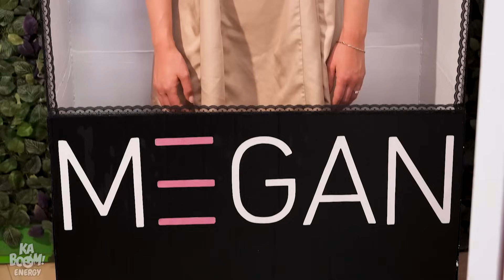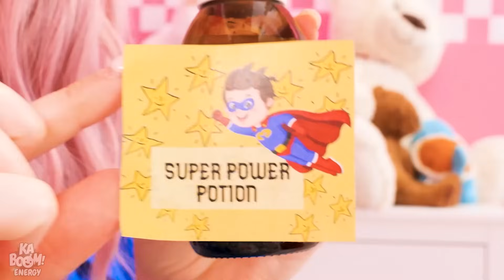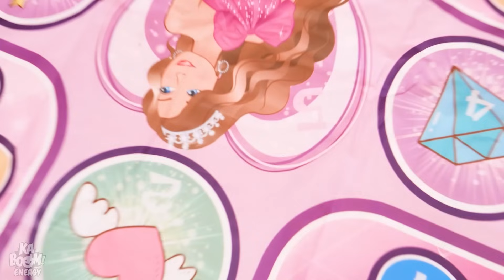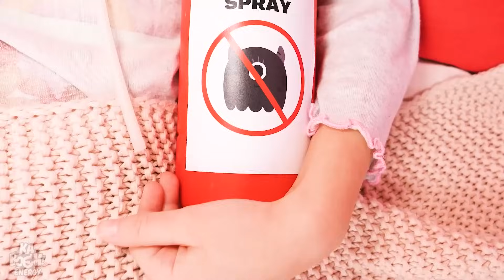Trucos Extremos Para Cuidar Niños De MERLINA VS M3GAN || ¡Mi Niñera Es Una MUÑECA Por Kaboom Energy!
Ambas son aterradoras, ambas son únicas - conoce a Merlina VS M3gan, como ellas intentarán asumir el papel de niñera. ¡Hacks extremos de cuidado de niños y consejos extraños para padres están garantizados!

¡Si disfrutaste este video, también te puede gustar: ¡ADOPTAMOS ELEMENTOS! ¿Quién Ganará? ¡Desafío De Fuego Y Agua por Kaboom Energy!